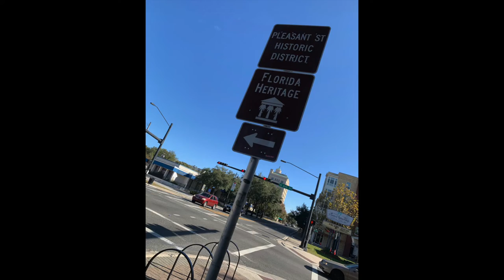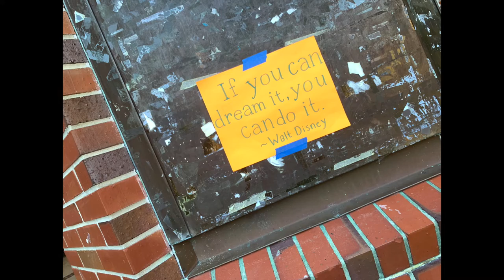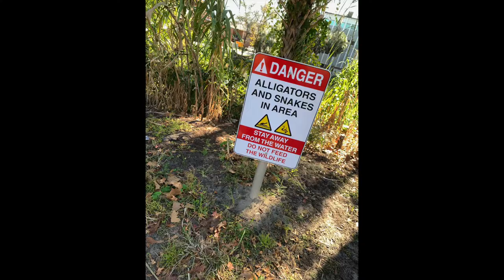Hal McGee Goes Downtown For Lunch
a brisk intentionally silent 3:21 slideshow movie titled "Hal McGee Goes Downtown For Lunch", consisting of about 300 photographs that I captured during a bus-and-walking miniature-adventure to downtown Gainesville, Florida on December 6, 2019. You can also view these photos in Hal McGee's Perpetual Scrapbook Slideshow